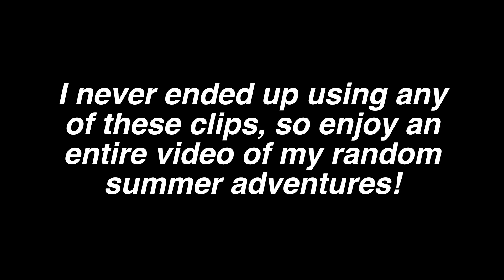WE MEET A CANADIAN OLYMPIC DIVER! | VLOG #22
In this vlog, I share some of my summer adventures from summer 2K18.